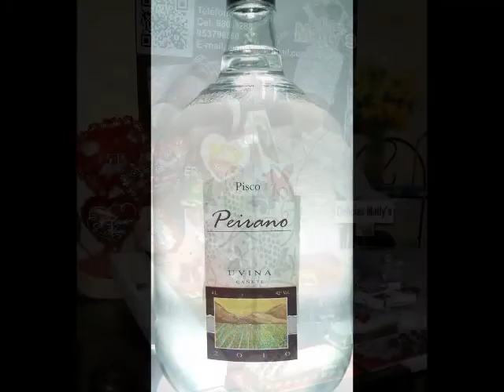PISCOS Y TACOS VIKTORIA GERETA